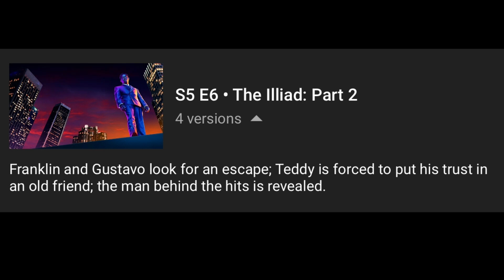SNOWFALL SEASON 5 EPISODE 6 FINAL PREDICTIONS!!!